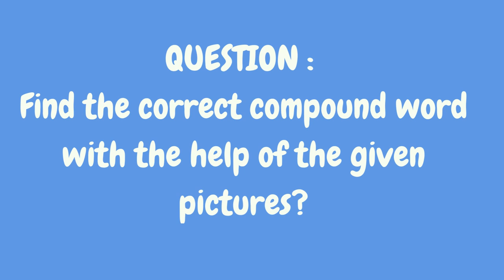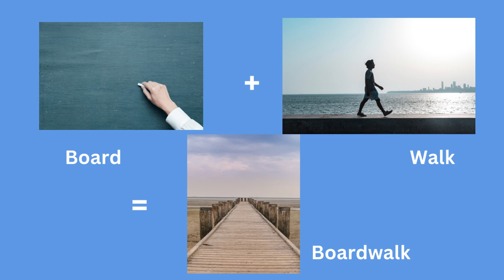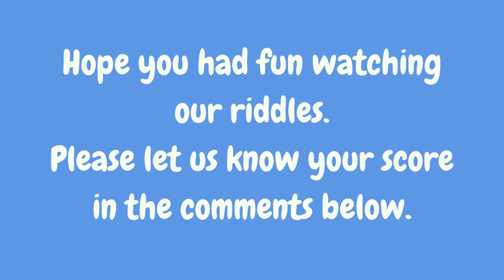Find the compound words from these pictures? Picture Riddles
In this video, we discussed about Pictures where someone have to find the Compound word.. These gives fun. These brain exercises can help in brain sharpening skills and improves visual thinking .

Similar Searches:
How to sharp brain
Education questions
Picture Riddles
Compound Words